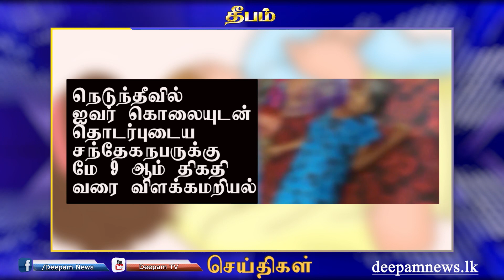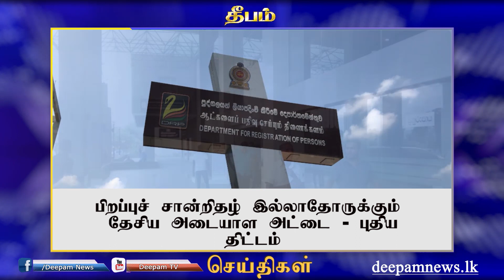Morning news | Deepamtv 26.04.2023 | srilanka tamil news | jaffna news